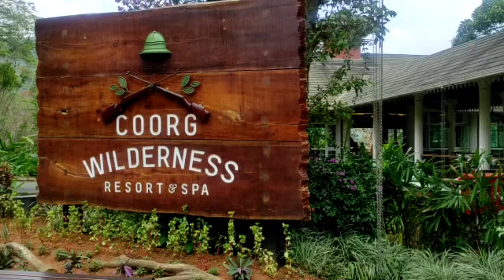luxurious stay at Coorg Wilderness Resort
Best stay in Madikeri